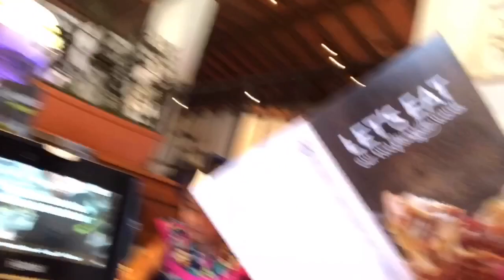Happy Mother’s Day ❤️🌹👸